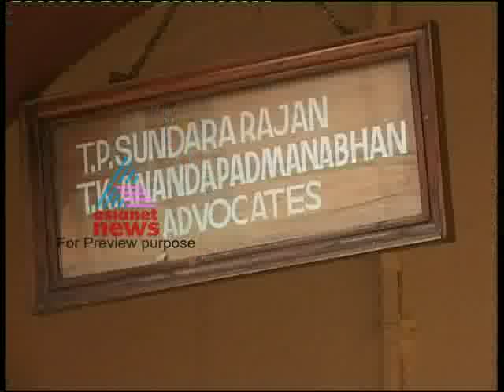Adv T.P .Sundararajan Vs C.S Rajan.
Advocate T.P Sundararajan against retired supreme court judge C.S Rajan against his controversial interview on TV channel